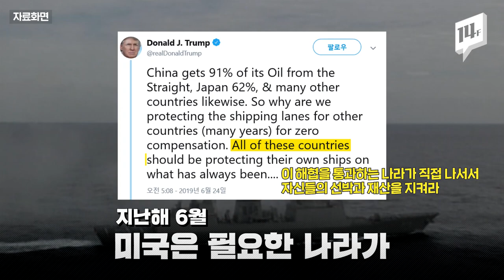미국-이란의 불안한 정세 속 호르무즈 해협에 ‘독자적 파병’ 결정한 정부 / 14F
미국과 이란의 심해지는 갈등 속에서 우리 정부가 호르무즈 해협에 독자 파병을 결정했습니다. 청해부대의 작전 지역을 확대하는 방안인데요. 국민과 선박의 안전을 위한 결정이라고 합니다.